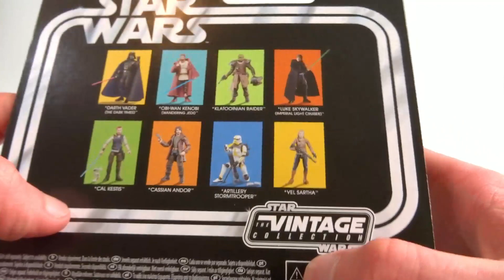The Vintage Collection Artillery Stormtrooper VC263 REVIEW (en français)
Bonjour à tous, aujourd'hui nouvelle vidéo review avec la figurine Hasbro de l'Artillery Stormtrooper VC263 dans la gamme The Vintage Collection. Bon visionnage !!!

N'hésitez pas à me faire des retours en commentaire pour que je puisse apporter les améliorations nécessaires à mes vidéos. Merci !!!
Amazon Prime (essai gratuit de 30 jours sans engagement)
Speeder Bike ROTJ TVC
Panneau Led Paladon Star Wars
Paz Viszla Deluxe TVC
2-pack Ahsoka et Mando The Black Series
Moff Gideon The Black Series
Commando Sev The Black Series
Klatooinian Raider TVC
Bad Batch clone trooper 4-pack TVC
Boba Fett deluxe Throne room The Black Series
builder army Hoth rebels troopers TVC
Over Tank TX-225 TVC
Bunker Endor TVC
Jesse TVC